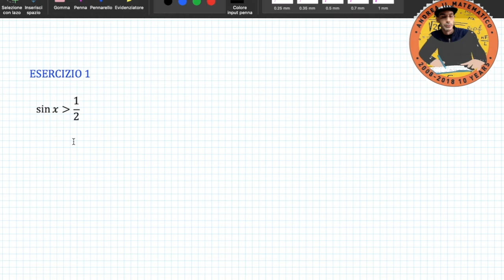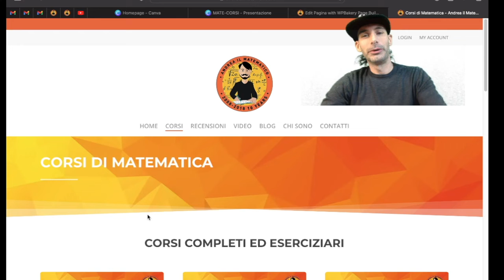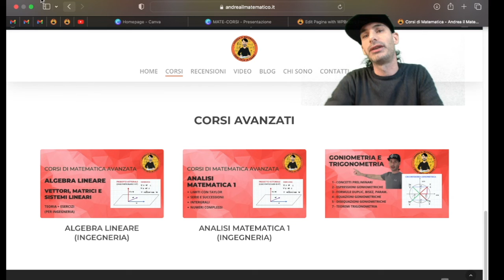Disequazioni goniometriche - Trigonometria e goniometria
In questa lezione vediamo come risolvere disequazioni goniometriche di vario tipo.
Possiamo considerare le disequazioni goniometriche come un ampliamento delle equazioni goniometriche.
Ovviamente sono un po' più complesse delle prime, perché bisogna trovare un certo intervallo di x che soddisfa tali disequazioni